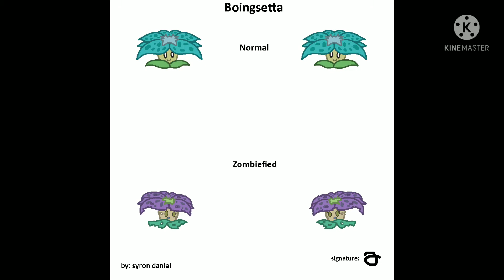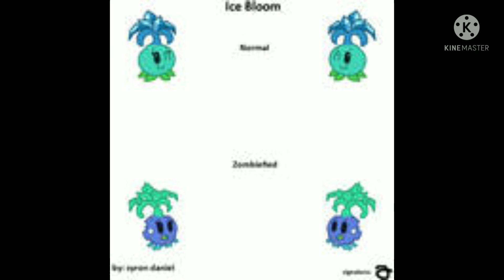boingsetta and ice bloom music symphony by clean bandit